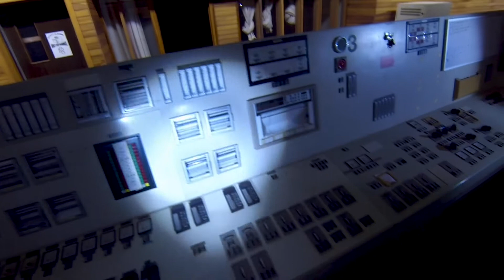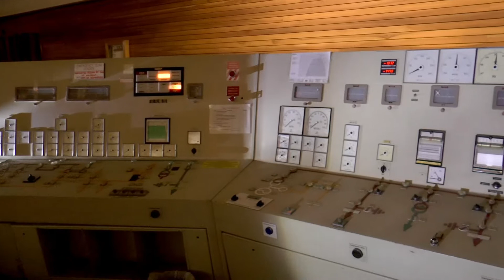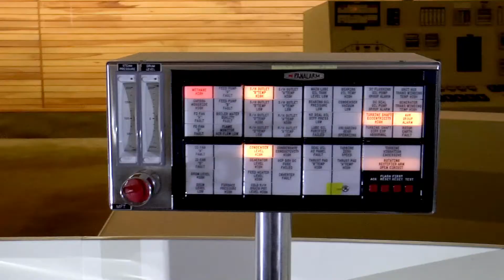Urban Exploration | Circuit Breakers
A tweaked edit of our four explores in 2014 and 2015 of this 600 MW thermal power station which has dominated its landscape since its construction in 1972, with a 198m high chimney - the second tallest structure in New Zealand - made from 16,400 tonnes of concrete, 1200 tonnes of reinforcing steel and almost 1,000,000 bricks. After its decommissioning in 2007 all access was prohibited and it was lit and guarded 24/7, making for some tension but also creating ideal conditions for shooting video and stills in the dead of night. Despite our anxiety at potentially exposing ourselves, we simply couldn't resist firing up power to the control room, lighting it up like a Christmas tree.